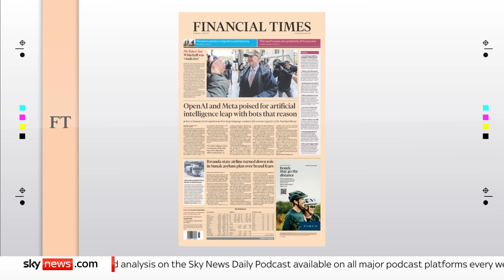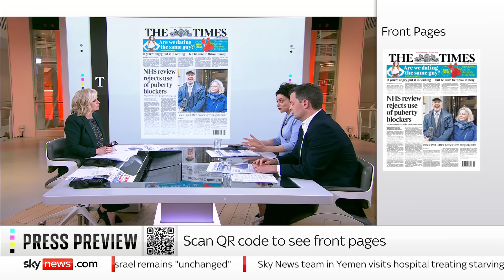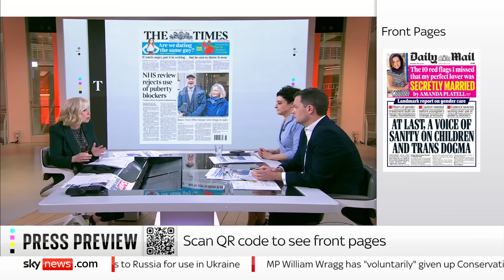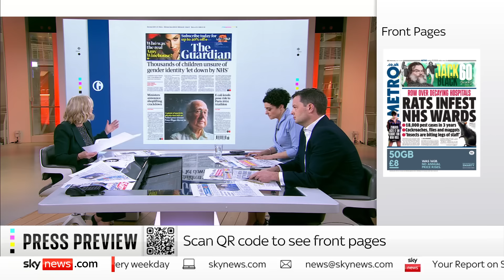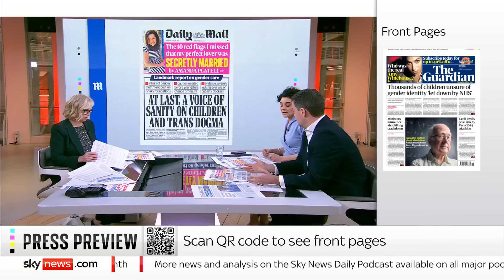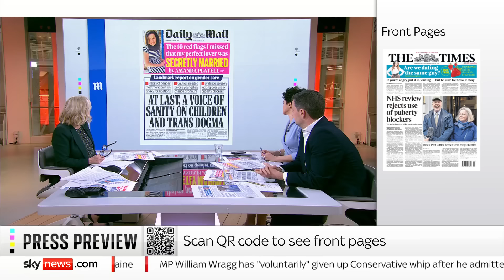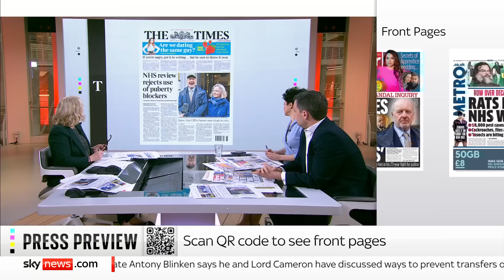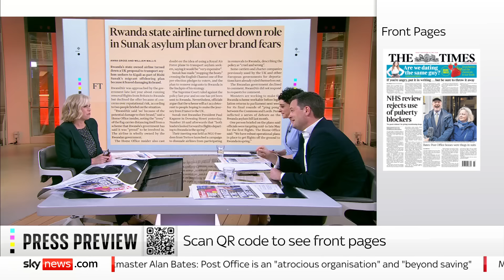Press Preview: Wednesday's front pages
We take a look at Wednesday's front pages with the journalist Jenny Kleeman and PR consultant and Conservative candidate in the upcoming general election, Alex Deane.